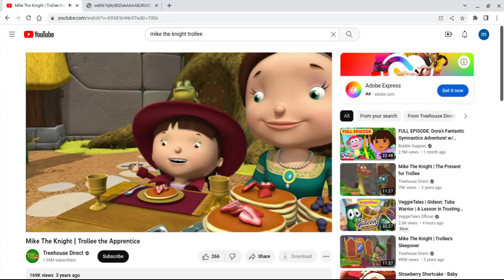April 4, 2023